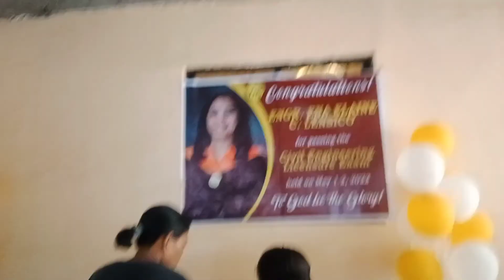napunta kami sa sa kamag anak ,para e congratulate,na pumasa sa pagka engenering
Yong naka pasa sa enenering Ang madipag na bata